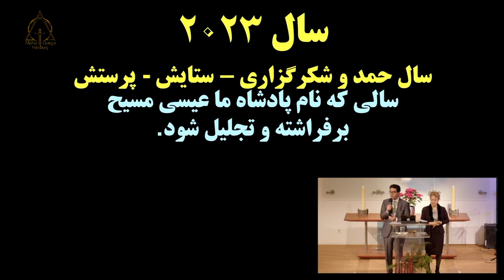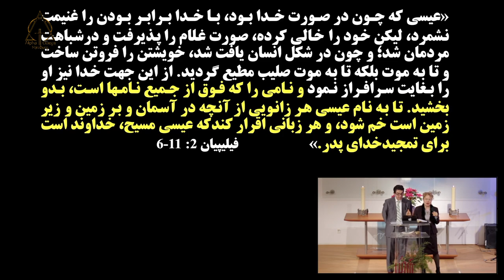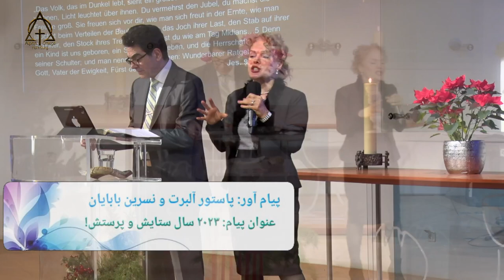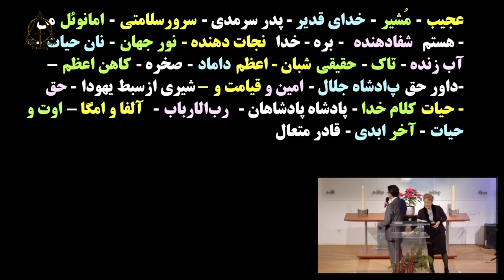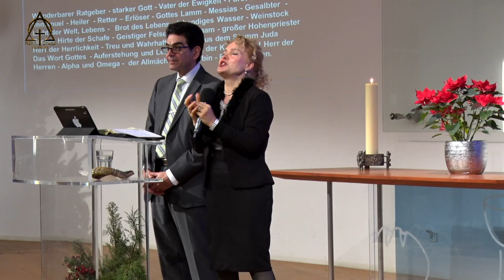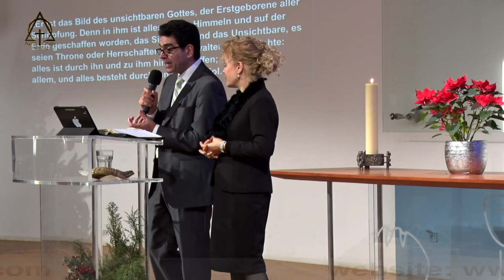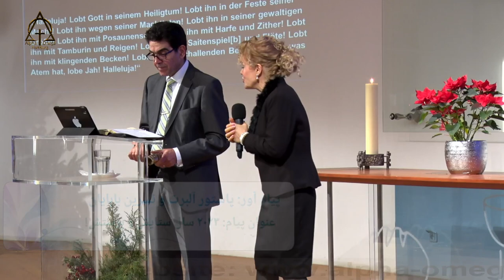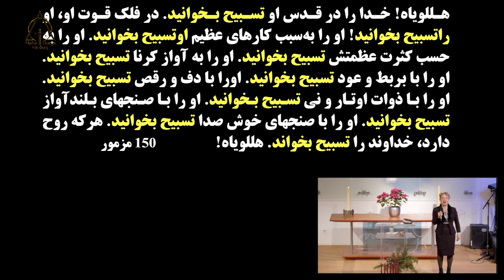پاستور آلبرت و نسرین بابایان. ۲۰۲۳ سال ستایش و پرستش!۲۰۲۳. -۰۱-۰۱